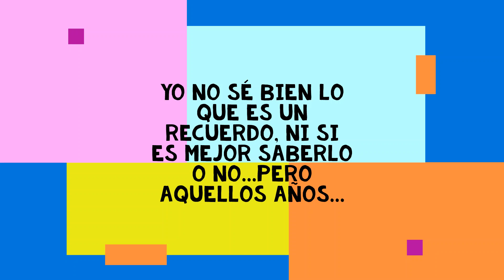SALESIANOS PROMOCIÓN 1973